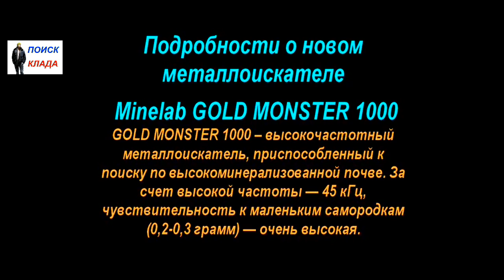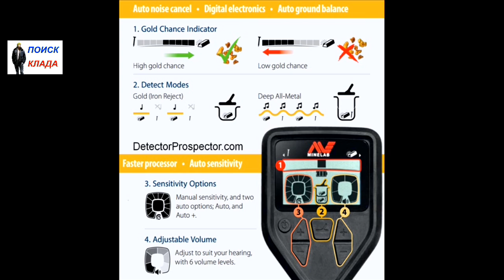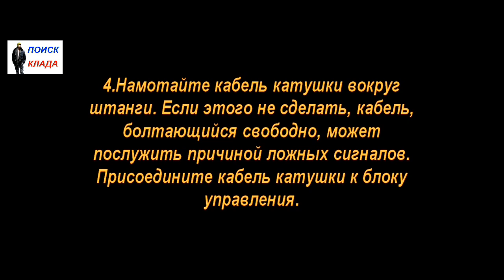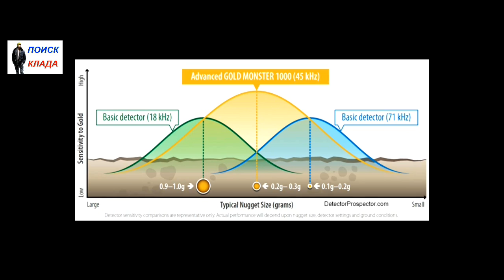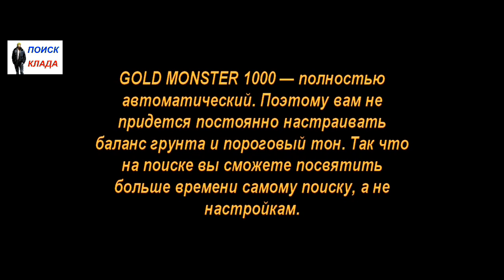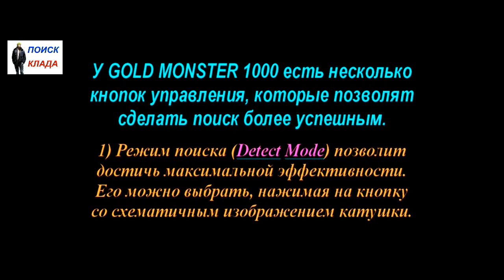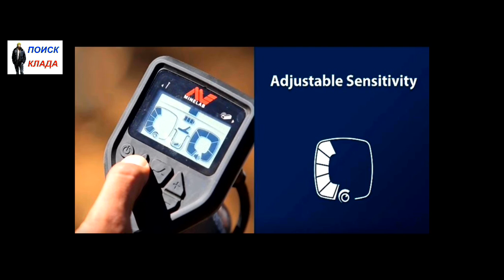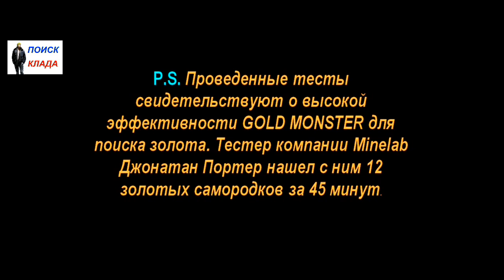Подробно, О Minelab GOLD MONSTER 1000, 2017, In detail, About Minelab GOLD MONSTER 1000